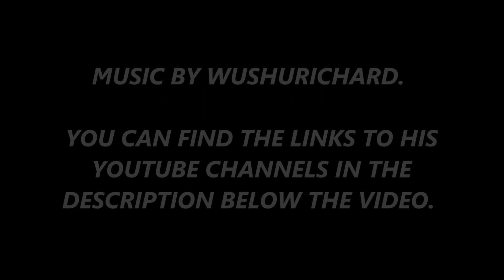ZOMBIE MOLEZU SCARECROW IN MY FRONT YARD FOR HALLOWEEN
I USED ONE OF MY MOLEZU ZOMBIE MASKS TO MAKE A
SCARECROW IN MY FRONT YARD FOR HALLOWEEN. SOON I
WILL HAVE THE WHOLE FRONT YARD DONE UP AND
THE PORCH ALSO. I WILL DO A VIDEO UPDATE OF
ALL THE CREEPY STUFF ONCE I GET IT DONE.
MORE FUN VIDEOS ON THE WAY. REAL VIDEOS.

VIDEOS PRODUCTIONS.

HERE IS THE LINK TO HIS

HERE ARE 2 OTHER LINKS FOR WUSHURICHARD.